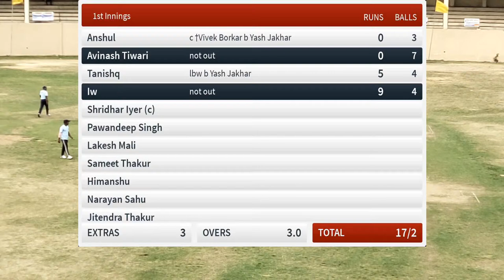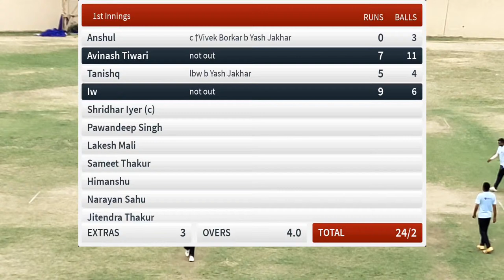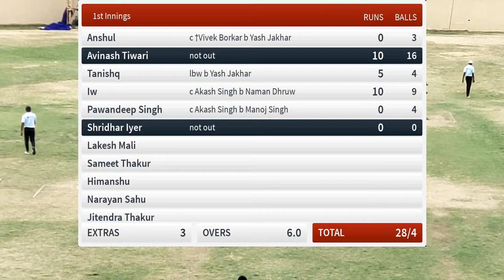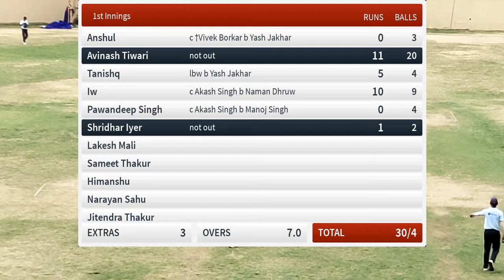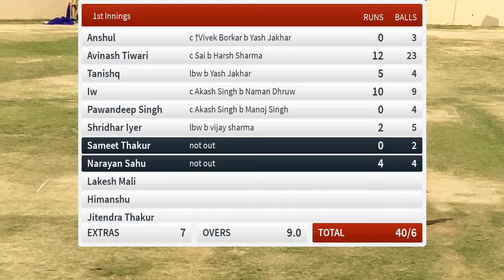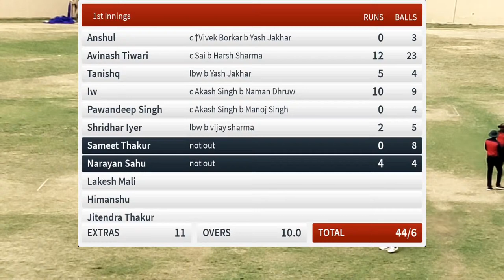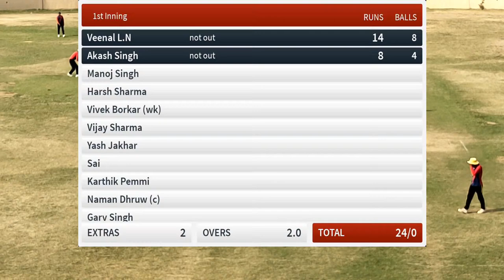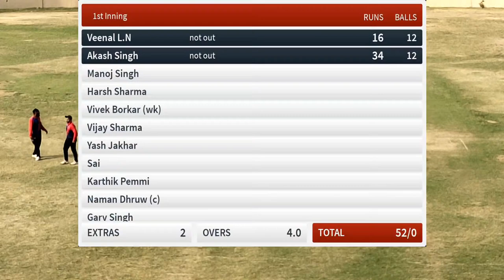Criclive | Manigriv Cricket Academy vs Govind Chauhan Cricket Academy | 11-Apr-22 01:40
Round: League Matches
Teams: Manigriv Cricket Academy vs Govind Chauhan Cricket Academy
Tournament: BILASPUR CUP